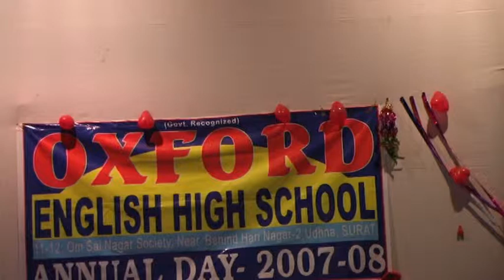OXFORD SCHOOL 2007-08 - 1 std bul bulaya